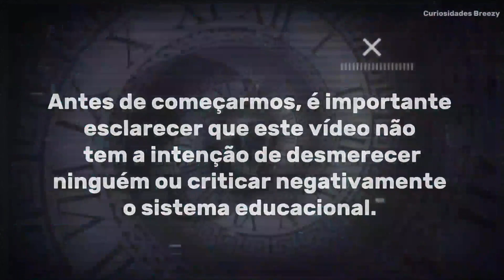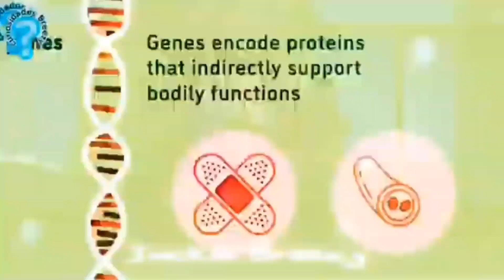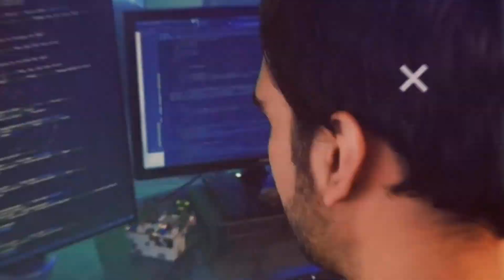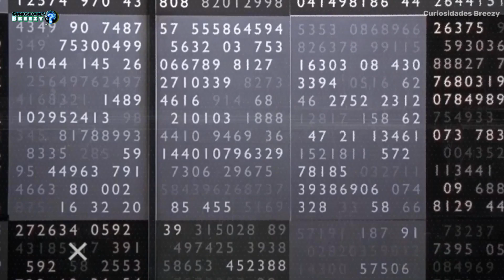"O SISTEMA ESCOLAR *ESTÁ PREPARANDO Nossos Filhos para o FRACASSO?"*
🔵A Verdade Sobre o Sistema Educacional 🔵

🔵| Uma Reflexão Necessária Descrição do Roteiro para YouTube:
Neste vídeo, Em uma análise crítica do sistema educacional, desvendando as falhas que muitas vezes reprimem.

📍"O Sistema Escolar Está Preparando Nossos Filhos para o Fracasso?" impacta nossas vidas.⁉️

🔵Não estou aqui para criticar ou ofender, mas para incentivar uma reflexão profunda sobre o mundo em que vivemos e como podemos mudar para melhor. Prepare-se para uma experiência única e instigante, onde você será convidado a pensar de forma diferente e a questionar as estruturas que moldam nossa sociedade.⁉️

🔥Chamada para Ação:

📍Se este vídeo te fez refletir, não esqueça de deixar seu like, compartilhar sua opinião nos comentários e se inscrever no canal Curiosidades Breezy para mais conteúdos que desafiam o status quo.

🔵 Instagram @jackiebreezy_youtuber e no 🔵TikTok @jackiebreezy-l_11:11 para acompanhar mais insights e reflexões.

Link do Canal: Curiosidades Breezy